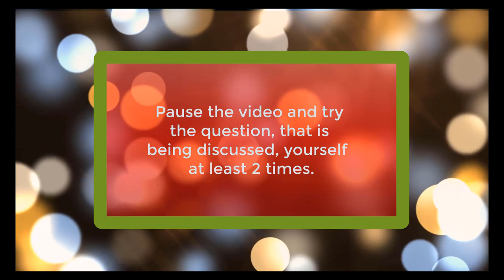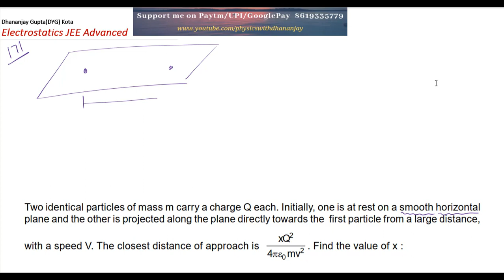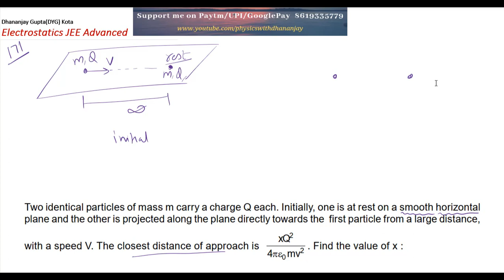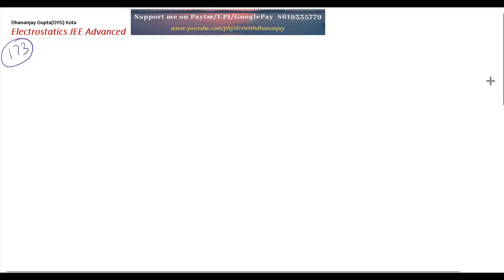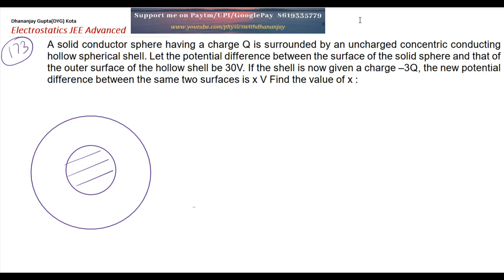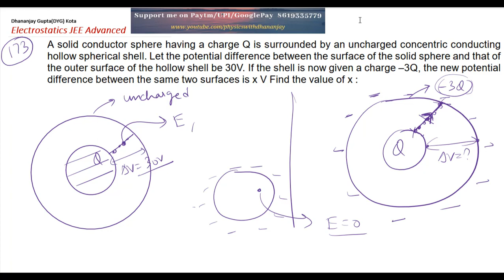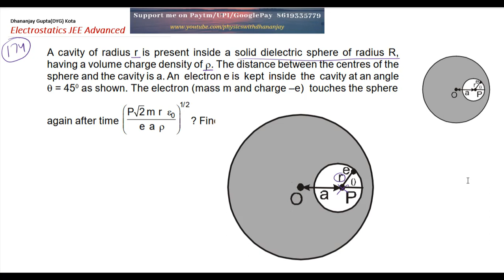JEE Advanced 250 solved problems in Electrostatics part 27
Watch first 26 parts before watching part 27.

This part contains single/double digit integer-type questions on electrostatics for JEE Advanced aspirants. Should not be watched by JEE Main,NEET,AIIMS aspirants.